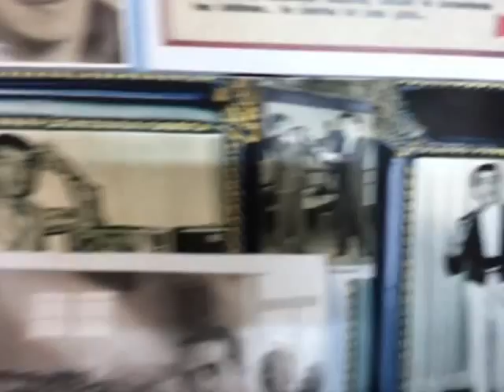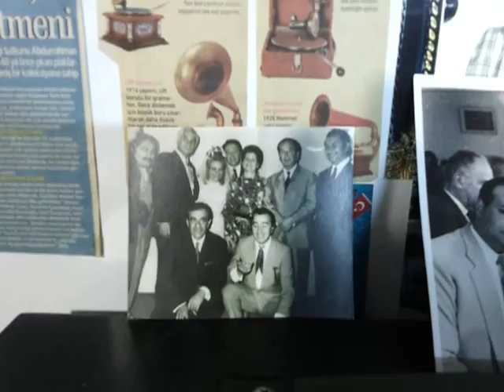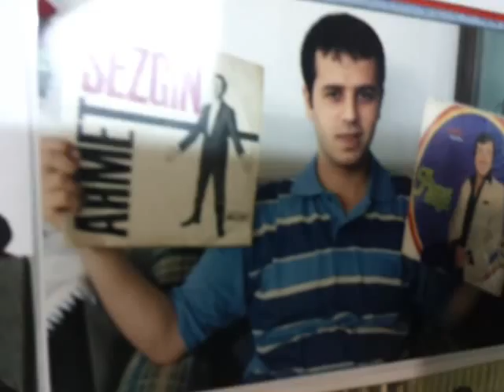Ahmet Sezgin - Erir Erir Bitmez Dağların Karı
Abdurrahman Albayrak Arşivi